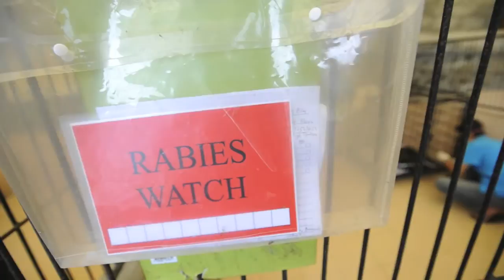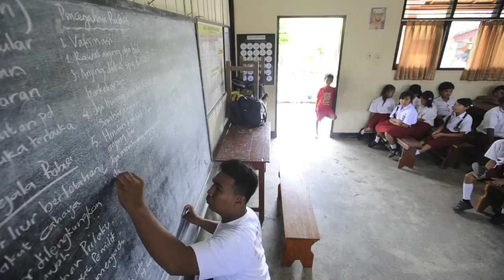Rabies in Bali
Since 2008 rabies has killed more than 130 people at idyllic holiday destination, Bali. To control the disease teams of dog catchers have vaccinated more than 275,000 half-wild street dogs.